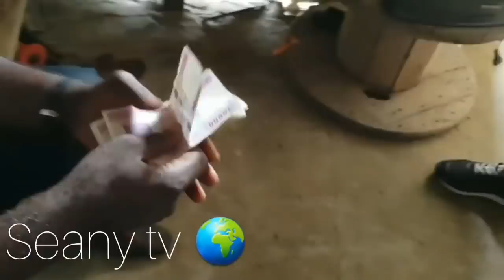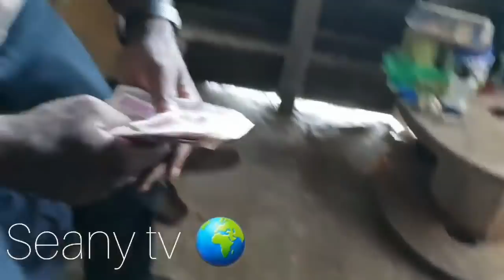Yaya Vichenzo - [Preview Single] Yaya Vichenzo chez le beau père de Boukary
Les aventures du comédien 2.0 Yaya Vichenzo